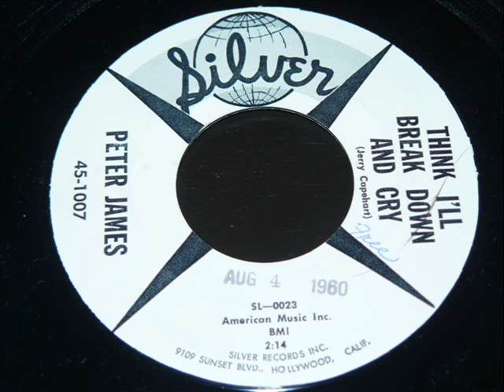"Peter James": Think I´ll break down and cry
Newsflash November 20th: Peter James is a singer and producer and it is not a fakename and he is not PJ Proby, says Wes Bryan. Visit Bryans blogspot:
(End Newsflash)

My second upload of the unknown singer called Peter James. This record from 1960 is at least twice sold at Ebay as sung by PJ Proby. Which it is not. This song is written by Eddie Cochrans ex-manager Jerry Capehart.

   So can somebody please help: Who is this Peter James? A singer of this quality certainly deserves better than to be left in the dark!